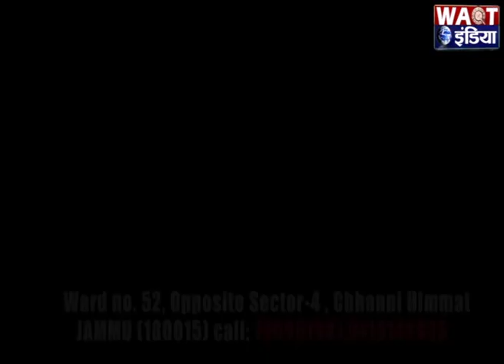J&K SRTC सेवानिवृत्त कर्मचारी ने किया विरोध प्रदर्शन| Waqt India